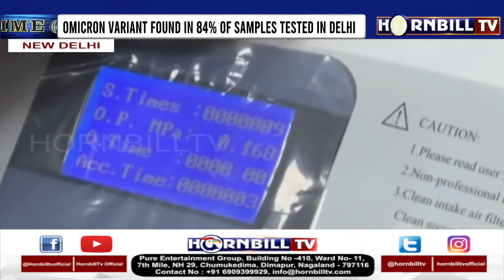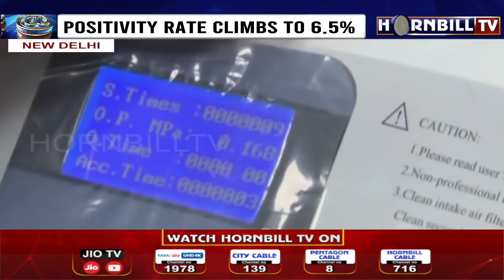HORNBILLTV PRIME @ NINE | 3rd JANUARY 2022